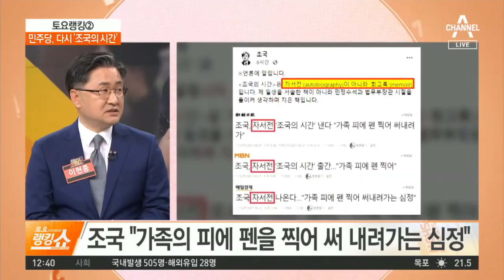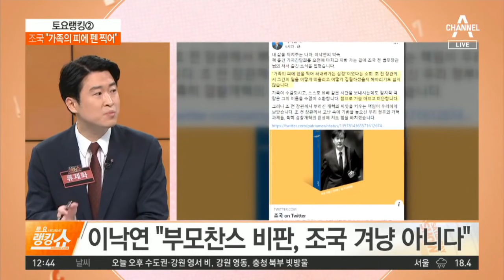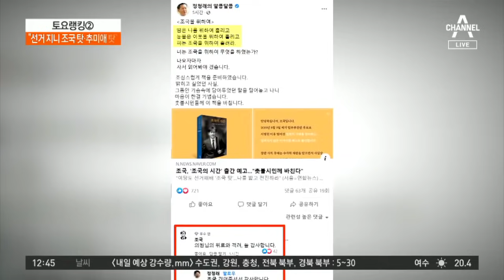조국, 회고록 ‘조국의 시간’ 출간 예고 | 토요랭킹쇼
조국, 회고록 ‘조국의 시간’ 출간 예고

조국 "가족의 피에 펜을 찍어 써 내려가는 심정"
법무부 장관 지명 후 각종 의혹 등 입장 정리
이낙연 "부모찬스 비판, 조국 겨냥 아니다"

〈평일〉
09시 20분 김진의 돌직구 쇼
12시 00분 뉴스A 라이브
17시 20분 뉴스TOP10
19시 00분 뉴스A

〈주말〉
12시 10분 토요랭킹쇼·뉴스A 라이브
19시 00분 뉴스A

〈평일〉
08시 00분 라디오쇼 정치시그널 (유튜브 라이브)
08시 50분 김진의 돌직구 쇼
10시 20분 김진의 더라방 (유튜브 라이브)
12시 00분 뉴스A 라이브
15시 50분 강력한 4팀
17시 20분 뉴스TOP10
19시 00분 뉴스A

〈주말〉
12시 00분 토요랭킹쇼·뉴스A 라이브
17시 40분 뉴스TOP10
19시 00분 뉴스A